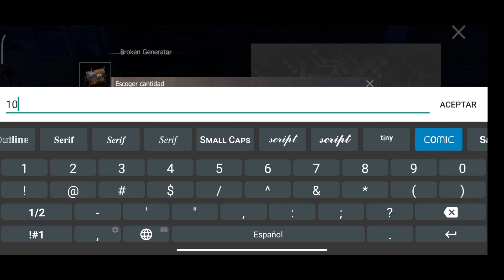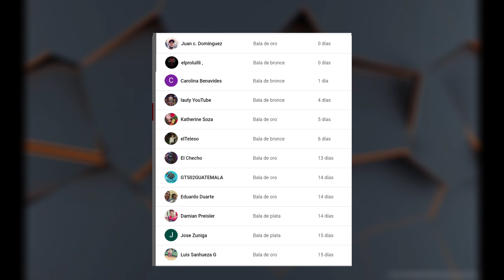Serie last Island of Survival capitulo 6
Regresamos por nuestras armas.